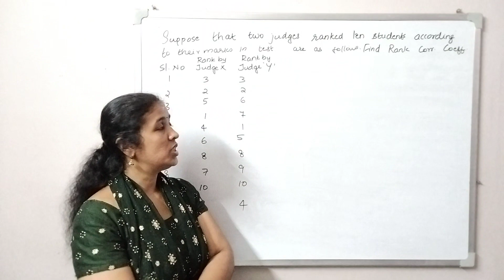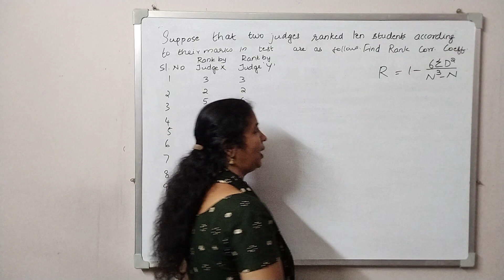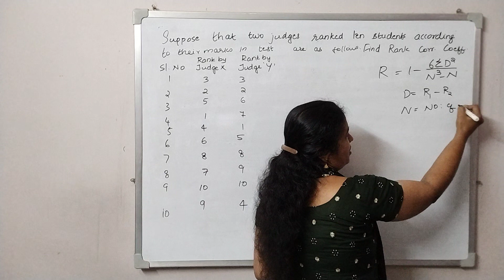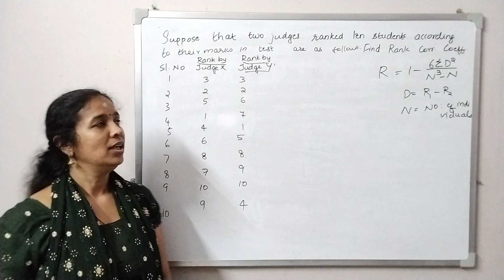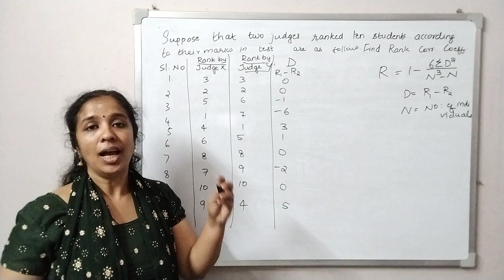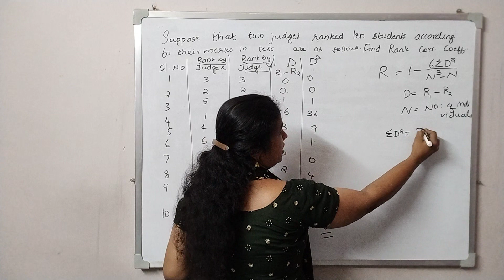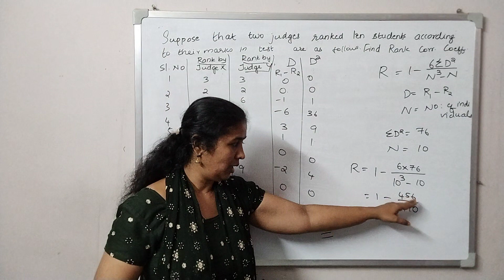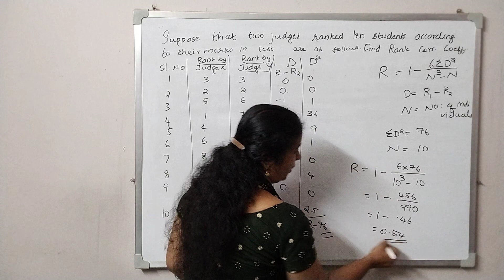when ranks given - Rank Correlation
Rank correlation
correlation
qt
statistics
quantitative techniques
correlation coefficient
b com
malayalam
dhanyas classes